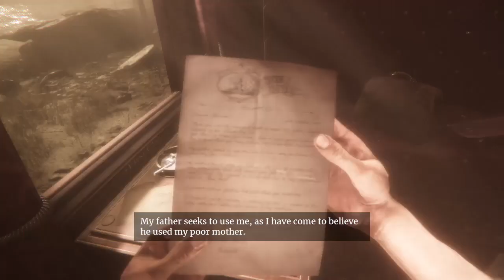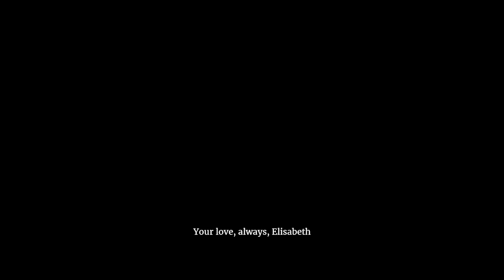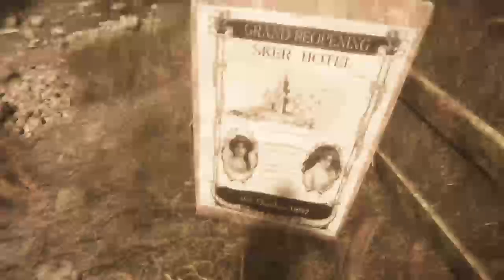I wonder what horrors lies in this game. maid of sker